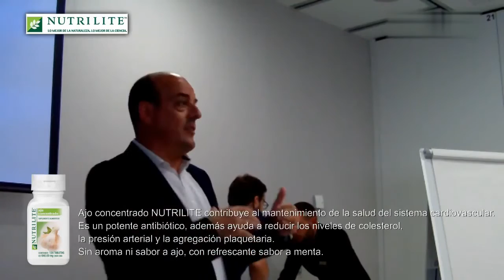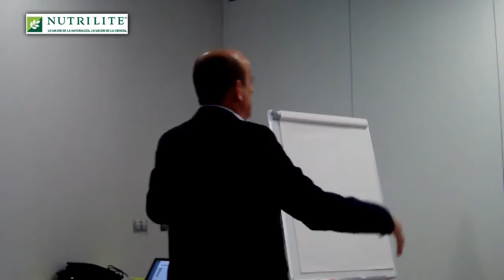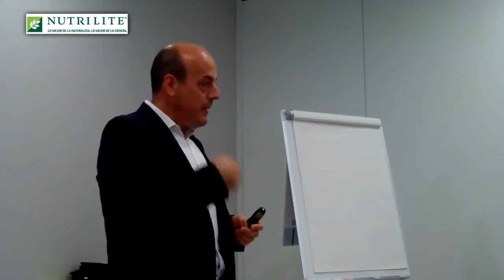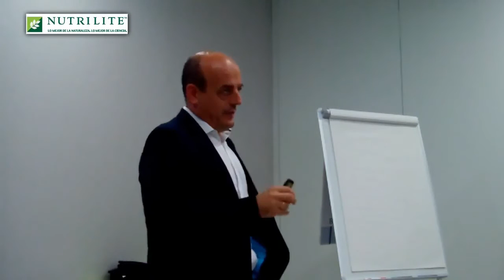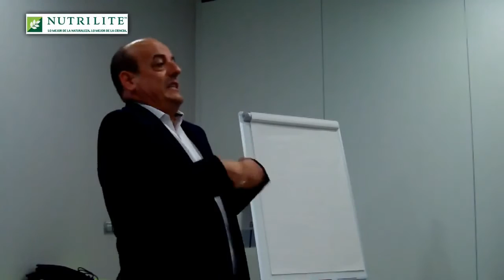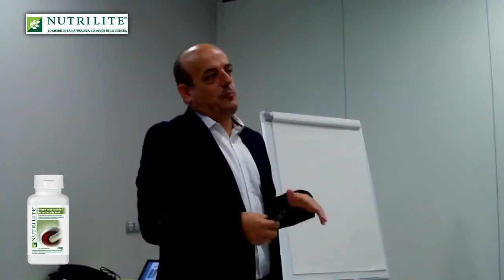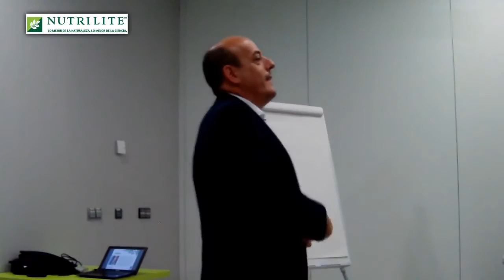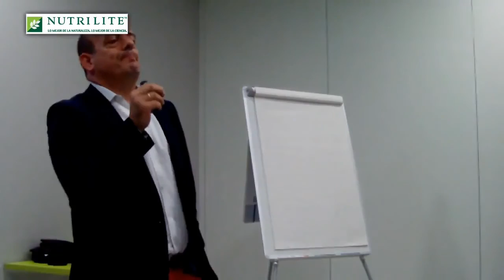Alimentarse no es nutrirse - Luis Collantes